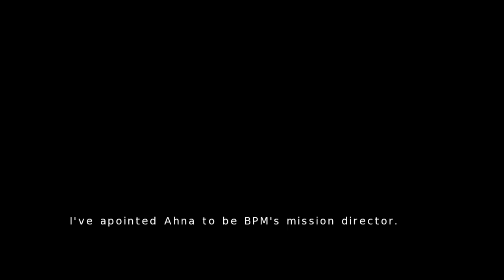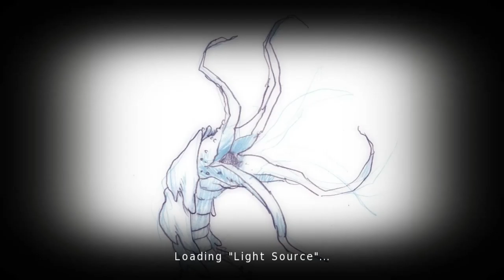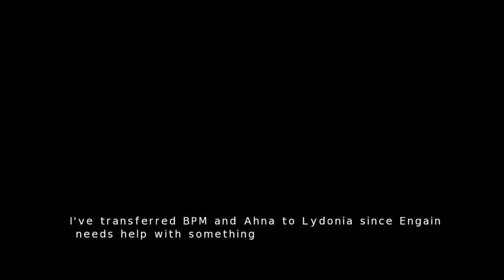Caster [ONLY]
The various powers that you get make playing Caster pretty enjoyable. I would play it quite a bit when it came out, about 8 (!) years ago.